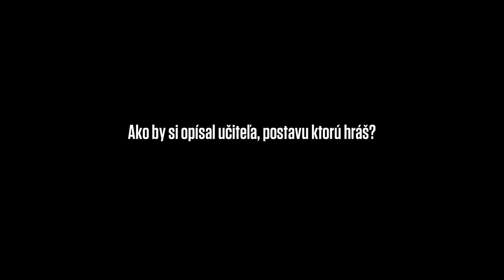Špina: Ako by si opísal učiteľa, postavu, ktorú hráš? (Róbert Jakab)